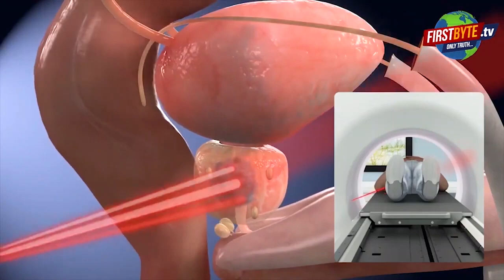लिसाड़ी गेट में कारोबारी के घर लाखो की चोरी First byte.tv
लिसाड़ी गेट में चोरी की बड़ी वारदात

कारोबारी के मकान का ताला तोड़कर लाखों की चोरी

चोरों ने चोरी के बाद उड़ाई संतरो की दावत

लाखों रुपए और नगदी के साथ टीवी की चोरी